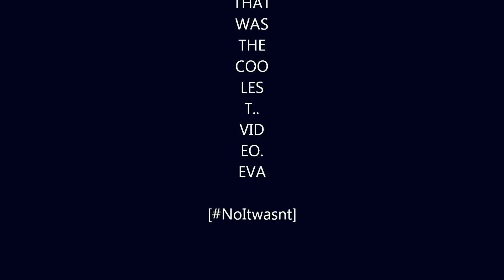Jumping a Wheelbarrow with a Scooter